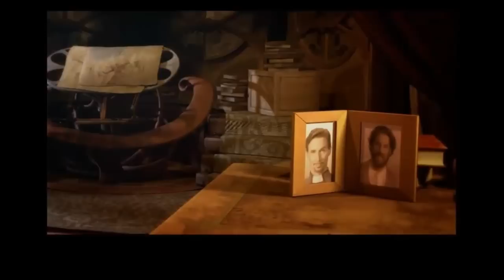Myst IV: Revelation Walkthrough - Chapter 1: A Request Near the Cleft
Part 1 of 29 in my Myst IV: Revelation walkthrough.
(Tomahna Part 1/11)
Be sure to change the quality to 720

Solution to the sound calibration puzzle can be found at 6:27